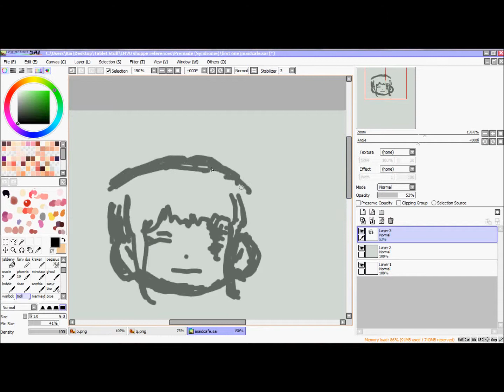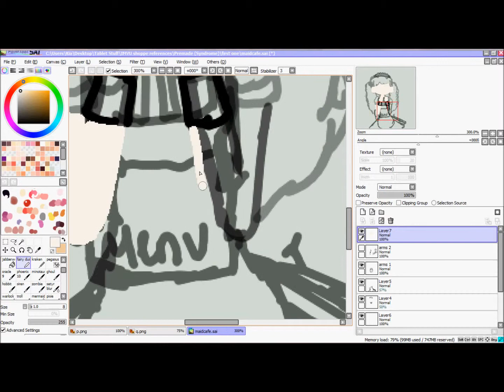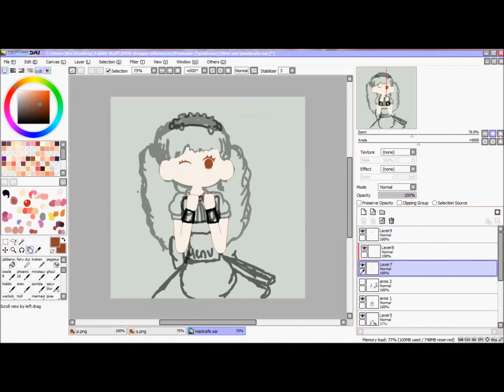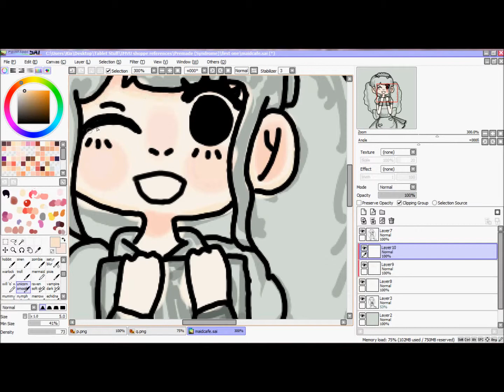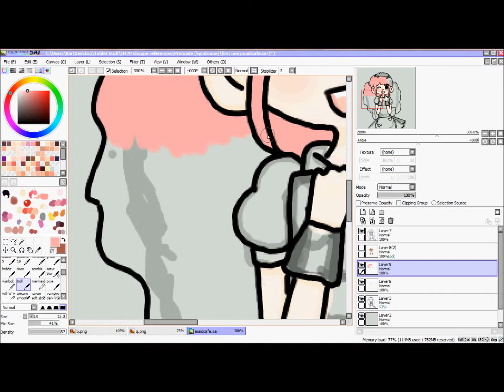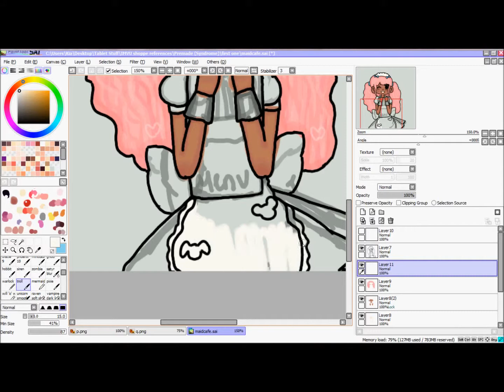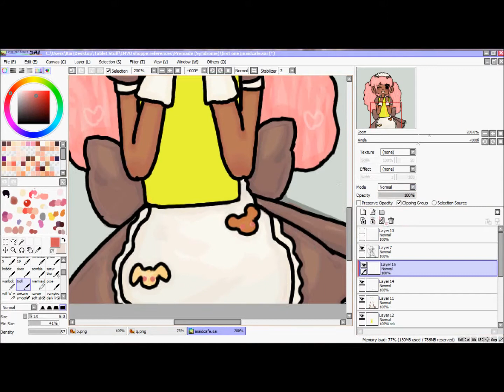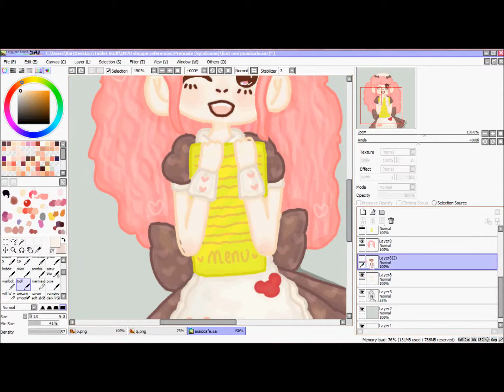Maid Cafe~ ❀SpeedPaint❀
maid-sama